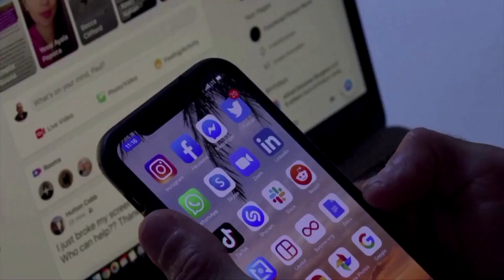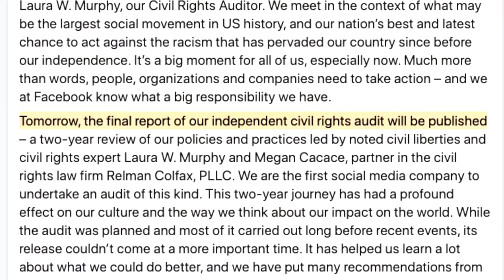No commitment to act at Facebook, say ad boycott organizers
Organizers of a growing Facebook Inc advertising boycott said they saw "no commitment to action" after meeting with Facebook Chief Executive Mark Zuckerberg.